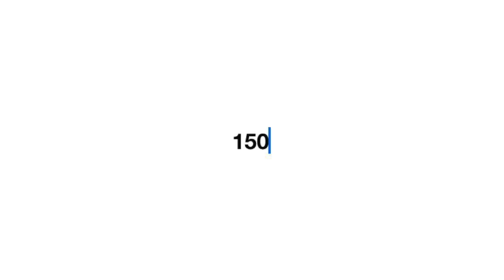點睇150 #12 有利經濟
後生仔傾吓計...「每日150單程證配額」有利經濟
⬇︎⬇︎⬇︎ Click入名人心室、參考處世態度 ⬇︎⬇︎⬇︎